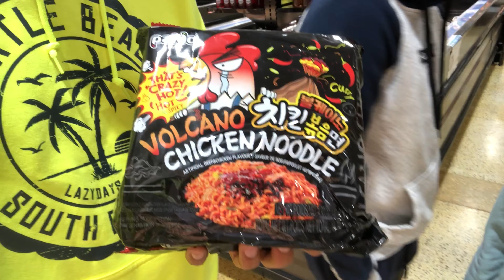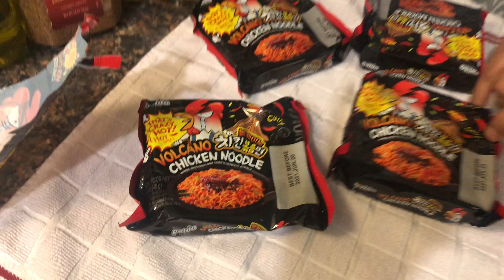Spicy Noodles Challenge